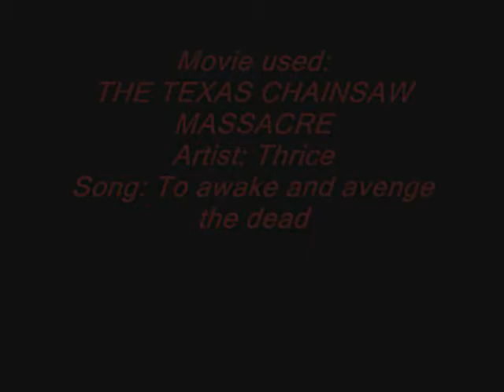The Texas Chainsaw Massacre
horror film, MMV